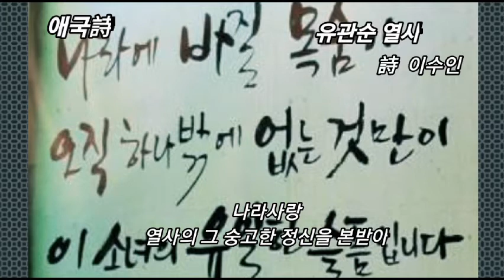[애국詩] 유관순 열사(이수인 詩)...낭송 이수인 한국민족기념시낭송회 회장(대학로문인들의 공간)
[애국詩]
유관순 열사  이수인 詩

조국잃은 아픔보다 더한 고통 어디있으랴ㆍ
푸른파도 헤치며
태극기 휘날리는 금수강산 옥토
대한민국독립만세를 외치던 천상의 성녀여

''자! 내 눈을 똑바로 보아라ㆍ

시퍼런 칼날앞에서도 굴하지 않고
맞서 싸웠던 숭고한 정신 영원한 18세 성녀여!
그대는
이나라 이땅의 주인이요
선조들의 빛이여
거룩한 영혼
나라잃은 슬픔을 길이길이 달래주었도다ㆍ
사계절이 아름다운  이나라  이땅을
빛내주신 대한의 영원한 꽃이여

나라사랑
열사의 그 숭고한 정신을 본받아
우리는 오늘
애국 /애족/민족시와    낭송으로
이땅을 영원히 지켜가겠습니다ㆍ